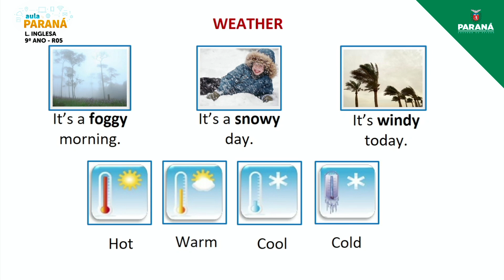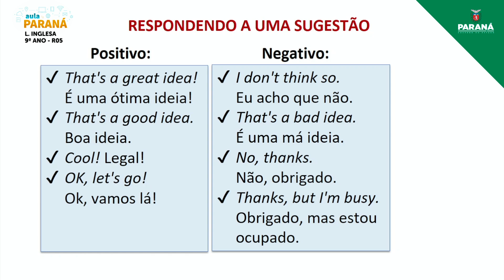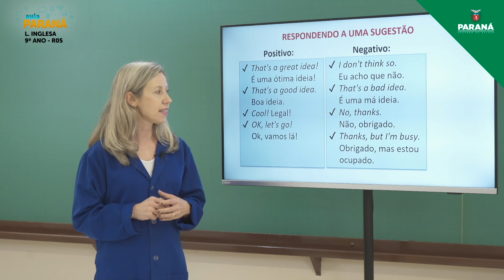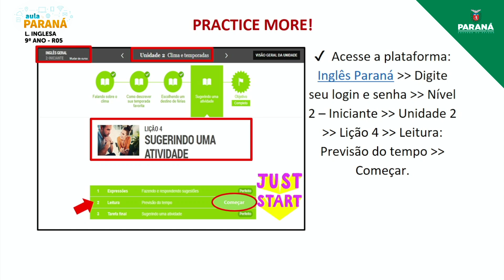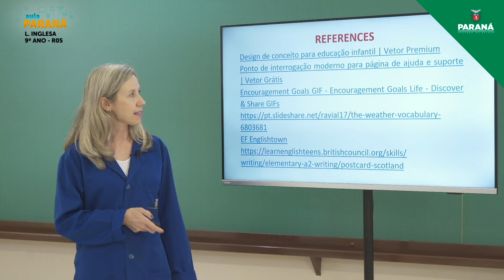2021 | Resumo da Aula | 9º Ano | Língua Inglesa | Aula R5 - Argumentos Principais do Texto